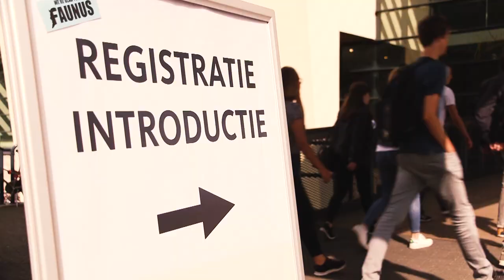Radboud Universiteit Introductie 2017: the aftermovie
De Radboud Universiteit Introductie 2017 was een geweldige week, waarin studenten kennismaakten met de universiteit, de stad en natuurlijk elkaar. Voor meer info zie

Radboud University Orientation 2017 was a great week! About 3200 first-year students got to know the university, the city of Nijmegen and, last but not least, eachother.